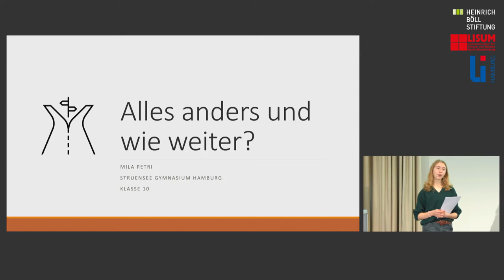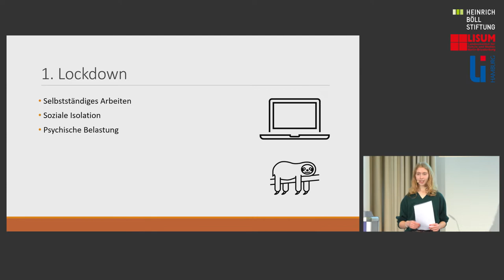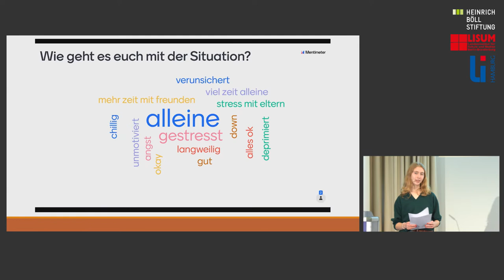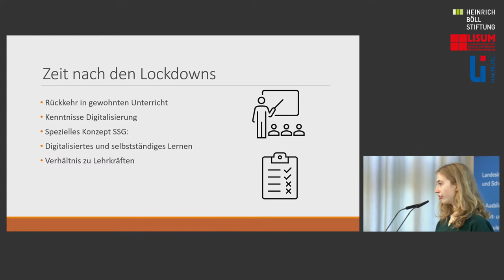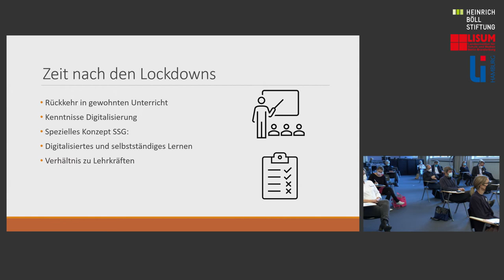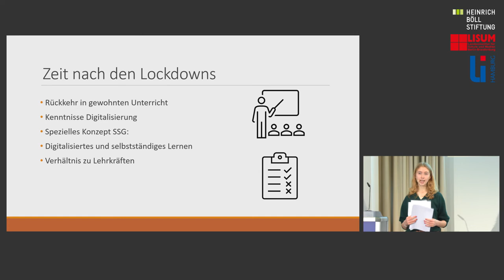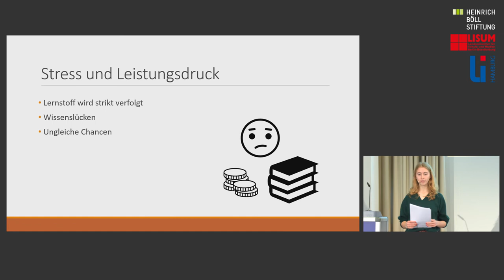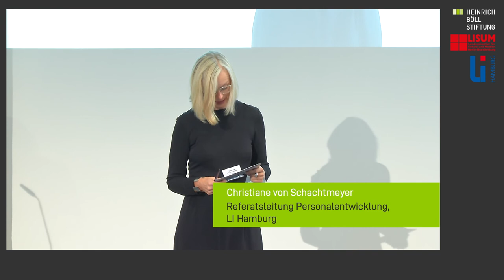Alles anders und wie weiter? Über das Lernen im Lockdown aus Sicht von Schüler:innen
Schulleitungstagung, 10. November 2021
Alles auf Anfang? Wie lernen und arbeiten wir in Zukunft erfolgreich?

Impulsvortrag
Mila Petri

Alles anders und wie weiter?
Über das Lernen im Lockdown aus Sicht von Schüler:innen

Mila Petri ist Schülerin und besucht aktuell die 10. Klasse des Struensee Gymnasiums in Hamburg-Altona. Ihre ersten Erfahrungen als Speakerin hat sie 2018 in der Lernstatt Demokratie gesammelt.